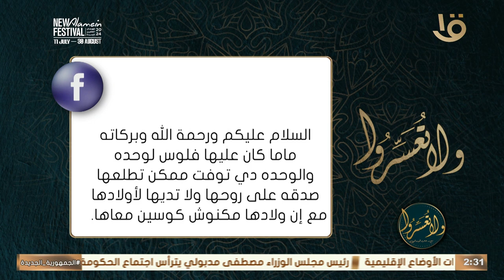ووالدتي كان عليها دين لصديقة وتوفيت هل يجوز أن نخرج الدين صدقة على روحها؟ .. د. عمرو الورداني يرد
ولا تعسروا | والدتي كان عليها دين لصديقة وتوفيت هل يجوز أن نخرج الدين صدقة على روحها؟ .. د. عمرو الورداني يرد